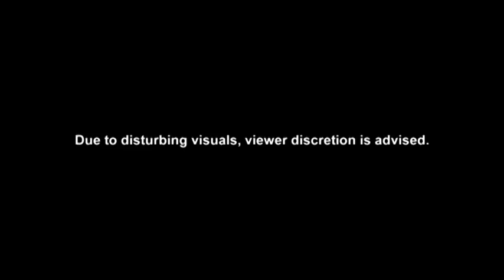Whispers Of The Dead Webisode 2 The Silent Witness Slashing (Kelvin Ho And Nick Yong)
Hi everyone! =) I am Kelvin Ho. I am a part timer actor under mediacorp in Ch 8 and Ch 5. =) Started in 2013. Many thanks to the Producers that make me look like a gangster. =x Hope i can get even more shoots everywhere! I love you all! =D Another video of me as officer but i didn't do will as this one because i did not receive the script was given on the spot. T.T

This Video is for my reference use only.
@hoaikhaokelvin (Twitter) (Rarely touch)
This video is for my on reference only. =)